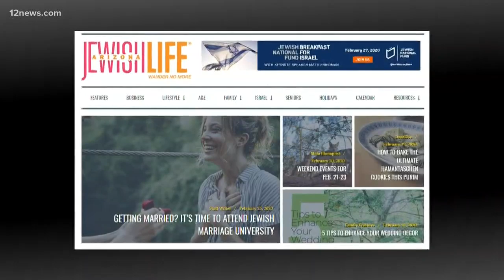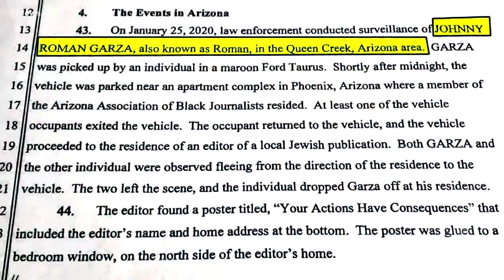Arizona journalist targeted by neo-Nazi group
Johnny Roman Garza, a 20-year-old man from Queen Creek, was charged with conspiracy to mail threatening communications and commit cyberstalking.